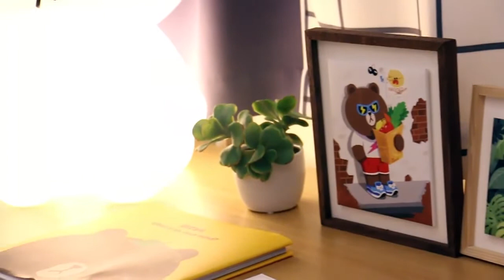LINE FRIENDS HOTEL KOREA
Golden Tulip M Hotel yang berlokasi di
15 Namdaemun-ro 5-gil, Bukchang-dong, Jung-gu, Seoul, South Korea